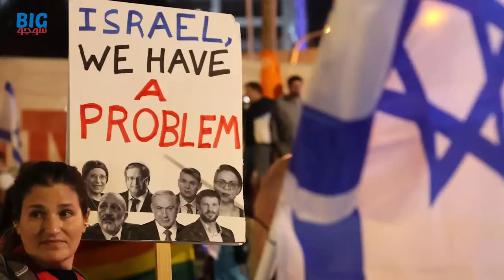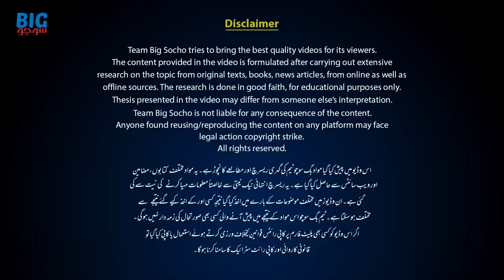How Turkey Becomes Drone Superpower | Turkish UAV Technology